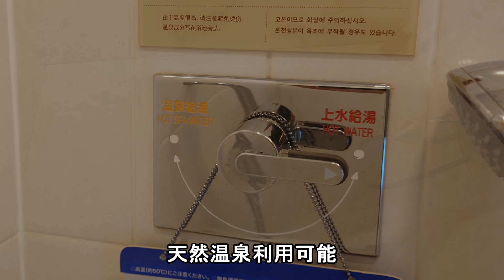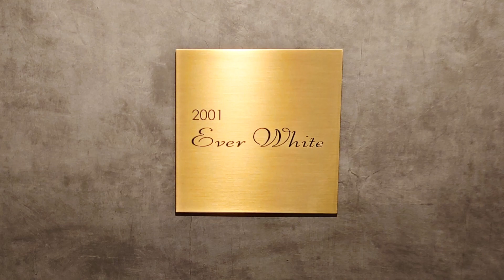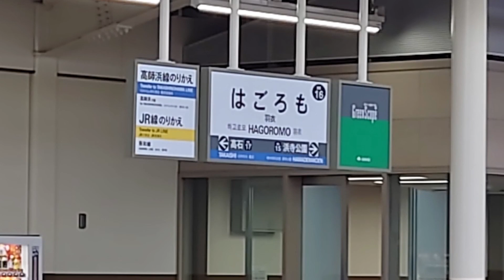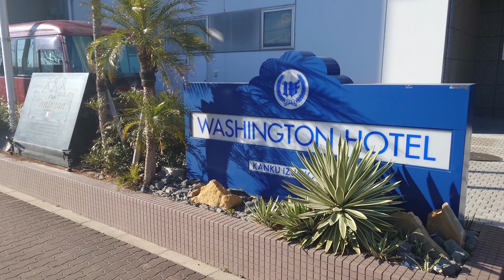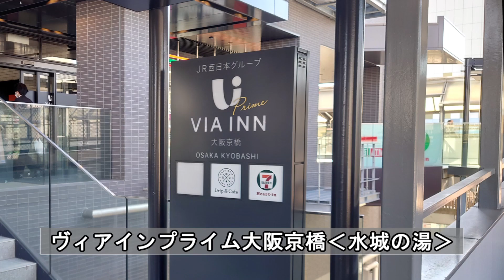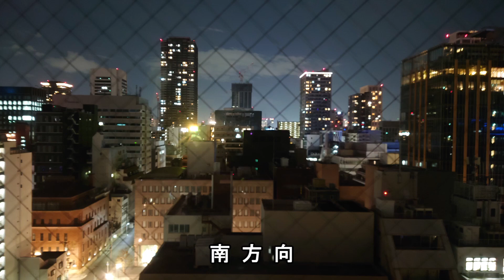【 ホテルステイ ダイジェスト版 (大阪編) 】2022年9月4日～2023年9月4日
昨年より始めたホテルステイの取りまとめをしました。
2022年9月4日～2023年9月4日までの大阪の３１ホテルが対象です。
ビジネスホテルから高級ホテルまで様々ですが、各ホテル約1分間程でまとめています。

※以下のホテルについては２泊しましたが（連泊でなく）、１つにまとめました。
　「ホテル阪急レスパイヤ大阪」「アートホテル大阪ベイタワー」「ホテル阪神大阪」
※ホテルグランヴィア大阪にもラウンジ(グランヴィアフロア専用)がありましたが、データが欠損していて編集できませんでした。
※一部の映像は、再生速度を調整させていただいています。

以下に、チャプターを用意しています。

       00:01 イントロ
       35:00 エンディング

大阪以外のホテルについてもまとめる予定です。

◆解説音声に「音読さん」を利用しています。